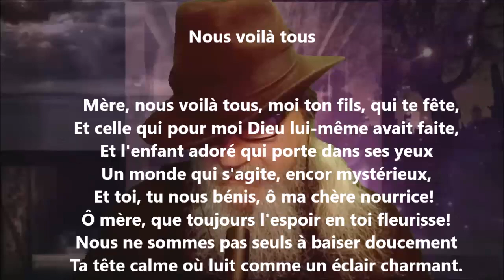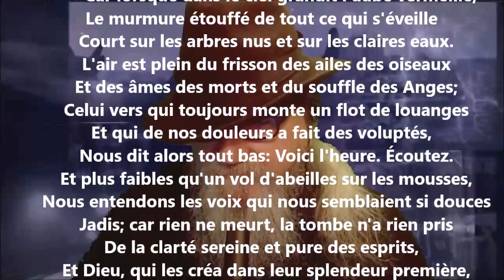Nous voilà tous - Théodore de Banville lu par Yvon Jean